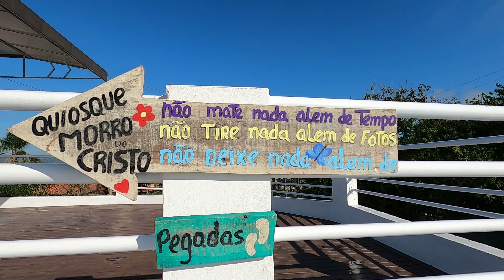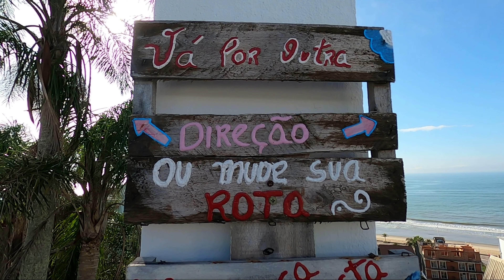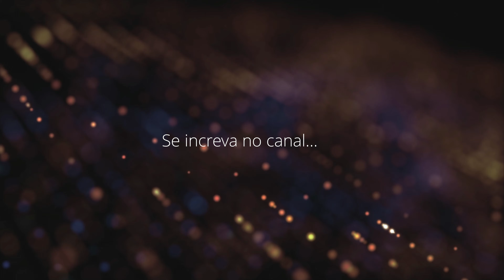Barra Velha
Vídeo 30 - Lindo passeio por Barra Velha SC, local bem familiar com pescadores que vendem seus peixes na praia e uma orla com algo diferente das outras praias da região. Eu simplesmente amei.
Meus vídeos são totalmente amadores e sem a intenção de qualquer interesse financeiro.
Aos poucos vou melhorando. Grande Abraço a todos !!!